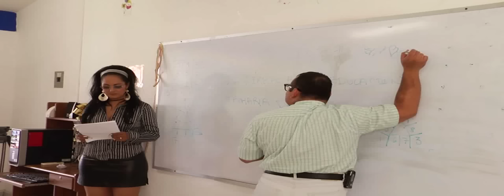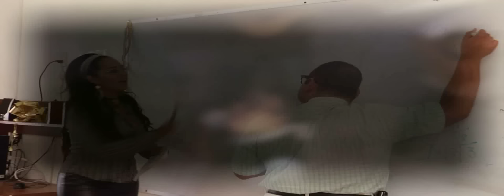MARIA ILUSION "Mi primer amor"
VIDECLIP REALIZADO POR: "RCV Pro FILM" Donde partipan Los compañeros del grupo de maria ilusion ademas de nuestro amigo ALEJANDRO VENEGAS..Locaciones: Universidad pedagogica nacional, Paracuaro y apatzingan.